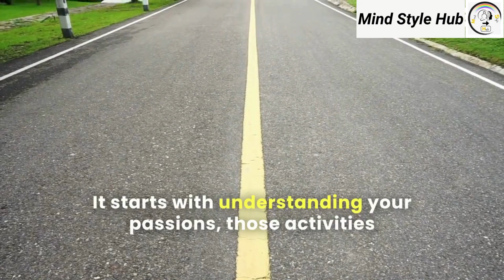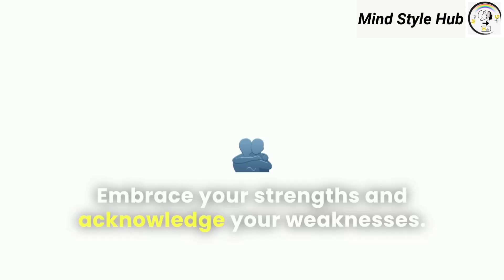Finding Your Purpose Discovering Your Passion and Motivation!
Click this link to join now-

Are you losing your work-life balance? Stressed? Worried?

Then Join our Mindset Coaching; designed specifically for Working Adult Professionals like You…

Link tree:(here are all the links to connect us)

and
join our Facebook group community for more updates by the given